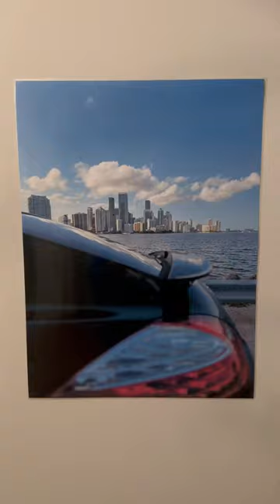Porsche rear wing car poster